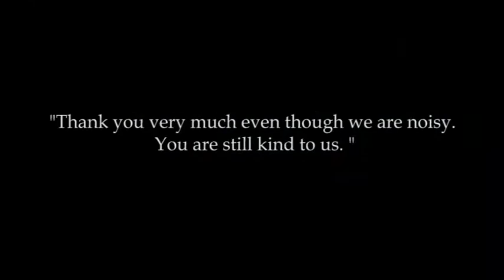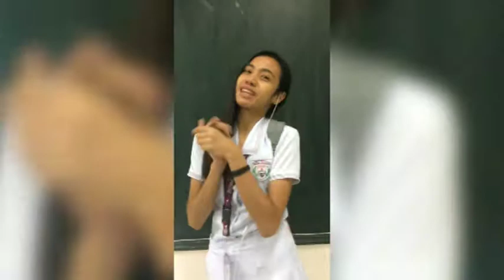Teachers Day Surprise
it is one of the most special days of our most beloved and respected teachers. they serve as our second parents, with us daily. They are people we often do not understand because of our strictness and correction. Even though they are tired and in trouble they still try to keep it all just for us.

So today we want to thank you and honor you for the accomplishments and patience you are doing. Thank you so much, dear teachers